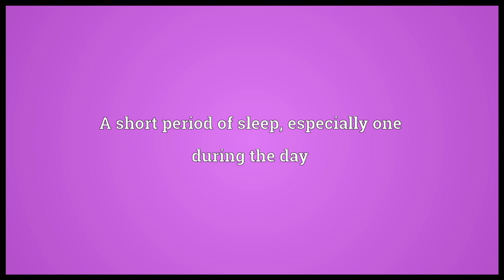Nap Meaning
Video shows what nap means. A short period of sleep, especially one during the day. nap synonyms: Wikisaurus:sleep.  nap pronunciation. How to pronounce, definition by Wiktionary dictionary. nap meaning. Powered by MaryTTS